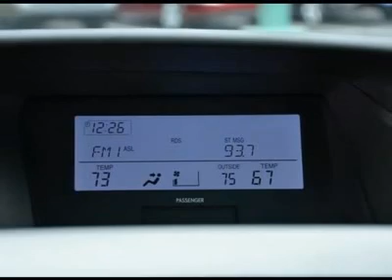2010 LEXUS RX 350 Austin, TX AC003592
2010 LEXUS RX 350 Austin, TX
Stock

Henna Chevrolet
8805 North IH-35

3.5L 6-Cylinder DOHC VVT-i 24V. Looking for RAW Toughness? This SUV has it! Do you want it all, especially sheer toughness? Well, with this stout 2010 Lexus RX, you are going to get it.. Consumer Guide named the RX a 2010 Premium Midsize SUV Best Buy! You'll love how great it is on gas! So hurry in because that makes this a POPULAR vehicle! Visit our virtual showroom 24/7 @ hennachevrolet.com.